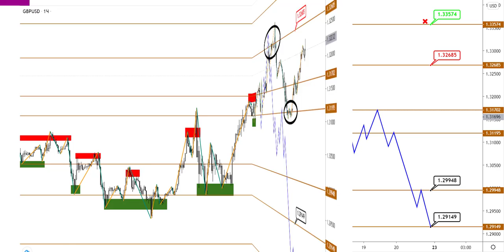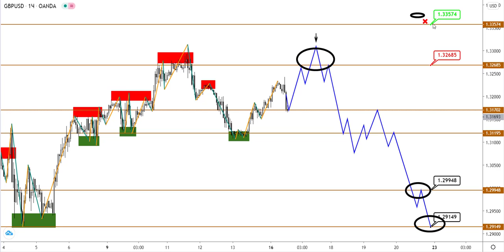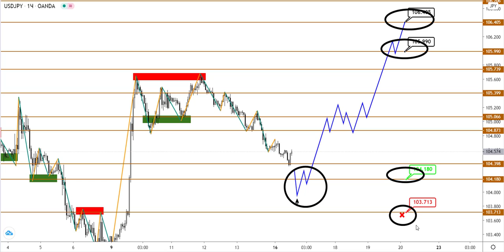Технический анализ EURUSD, GBPUSD и USDJPY от (16.11.2020)